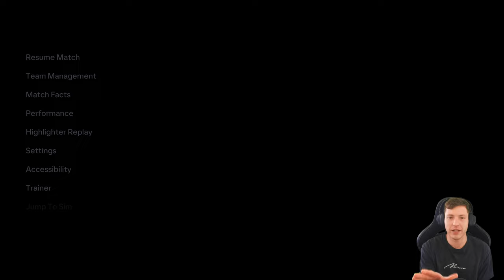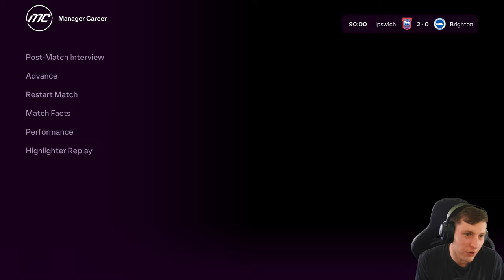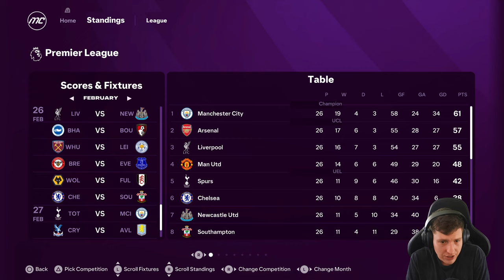OUR FIRST SIGNINGS AS IPSWICH MANAGER..👀| Ipswich Town | EA SPORTS FC 25 | Manager Career Mode | #4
In this episode of EA SPORTS FC 25 Manager Career Mode, we make our first signings as Ipswich manager. Follow along as we navigate the Premier League with Ipswich Town!